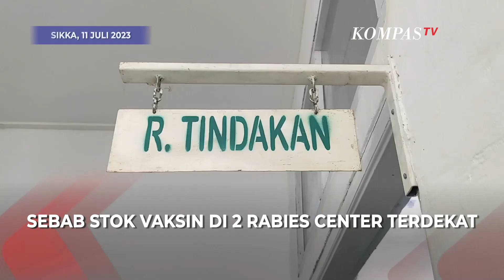Berstatus KLB Rabies, Warga Sikka Berburu Vaksin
SIKKA, KOMPAS.TV - Warga Desa Timutawa, Kabupaten Sikka, Nusa Tenggara Timur terpaksa berjalan sejauh 50 kilometer dengan lama tempuh 2 jam demi mendapatkan vaksin anti rabies bagi anak yang digigit anjing.

Warga harus ke rabies center di Puskesmas Beru yang berada di Kota Maumere guna mendapatkan vaksin.

Kondisi ini mesti dihadapi warga sebab stok vaksin di 2 rabies center terdekat yakni Puskesmas Watubaing dan Puskesmas Waigete kosong.

Warga berharap pemerintah bisa menyediakan vaksin di 2 rabies center tersebut. Pasalnya kasus gigitan di wilayah Sikka terus meningkat.

Baca Juga Bali Masuk Wilayah Endemis Rabies, Pemerintah Terus Gelar Vaksinasi Anjing di